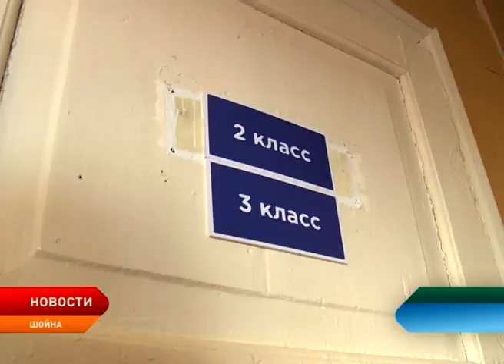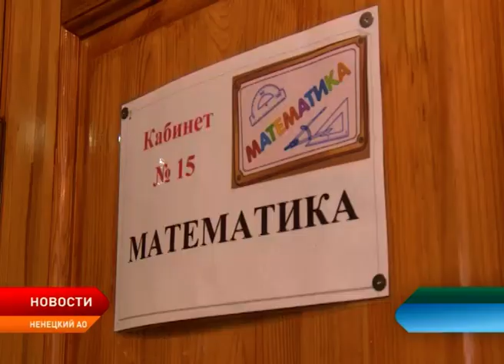Представители окружного Департамента образования посетили сёла Шойну и Несь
Вице-губернатор, курирующий вопросы в сфере образования совместно с руководством окружного профильного департамента продолжают рабочие поездки по населённым пунктам региона. В минувшую субботу делегация посетила сёла, находящиеся в пограничной зоне – Шойну и Несь.